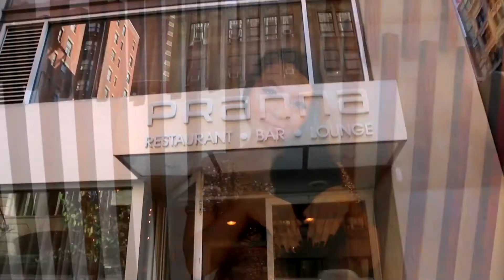Phoebee's 27th Birthday Brunch | Pranna NYC | Smoov Media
Birthday brunch for Phoebee celebrated with friends & family at Pranna NYC.